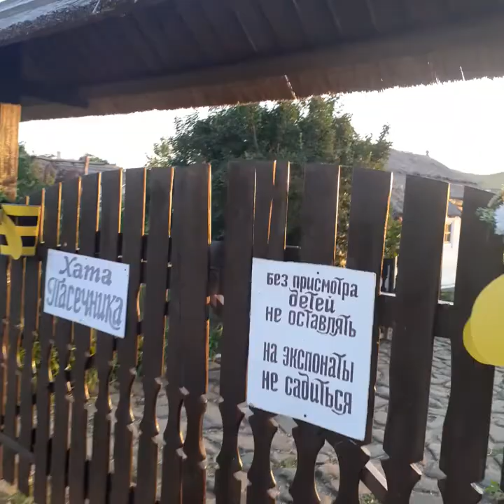атамань тамань музей под открытым небом часть 43